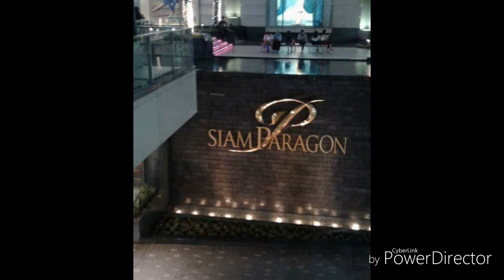My pictures collection in bangkok